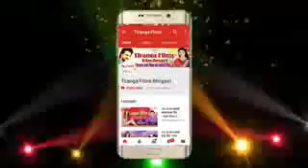Singer Prakash Raj. . Eyar sange jaib gume tempu se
Super hit songs   Singer Prakash Raj